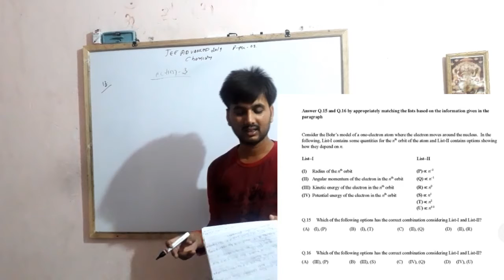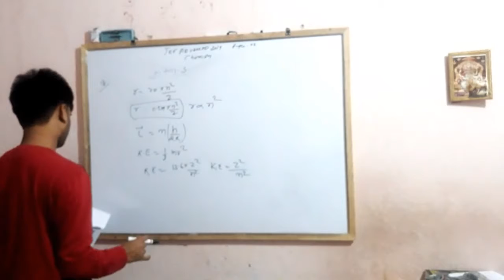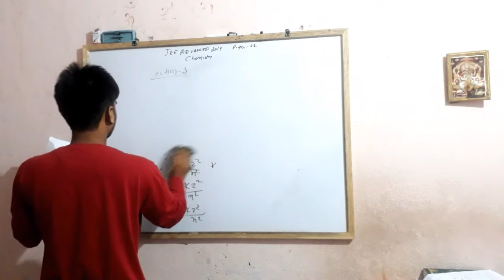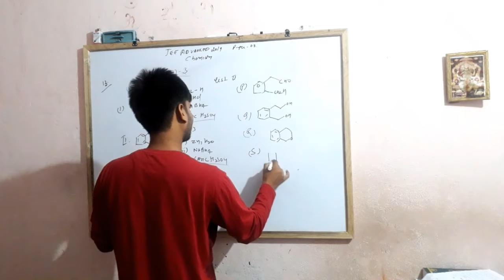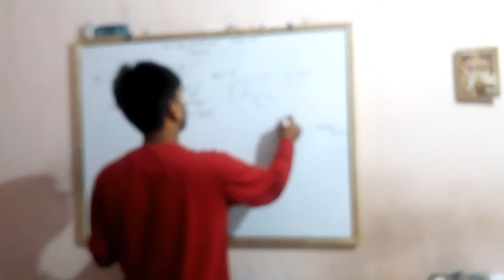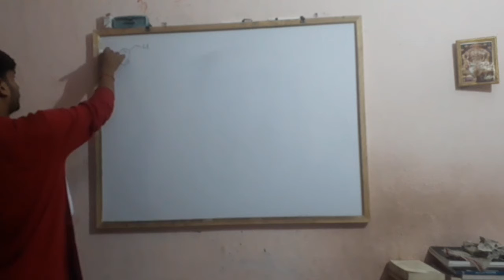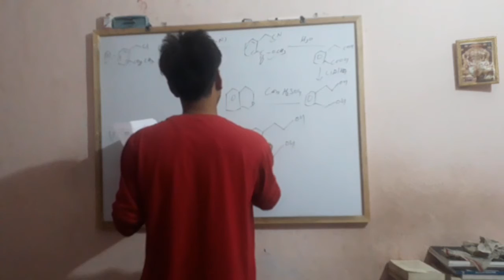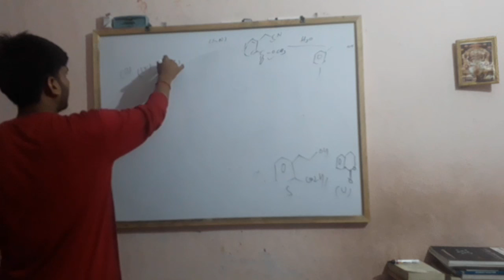JEE ADVANCED 2019lPaper-02l CHEMISTRY I Detailed Video solution l SEC-3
✅free study material for IIT-JEEand NEET
 join telegram app from play store
NEET/IIT-JEE ADVANCED
 To join telegram channel  first download  telegram  from app store)
Jee Advanced
 # jee ADVANCED
# Cbse -12
cbse-11
IIT JEE ADVANCED
  CHEMISTRY     lsection  -3l Detailed  Video solution l